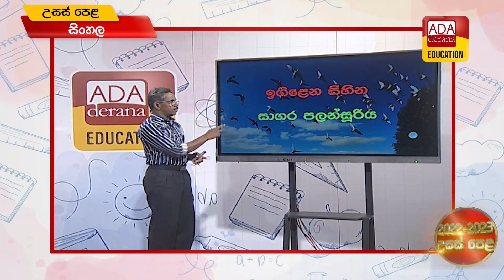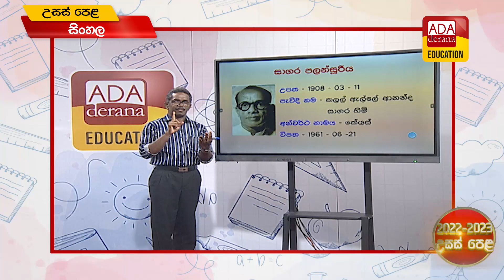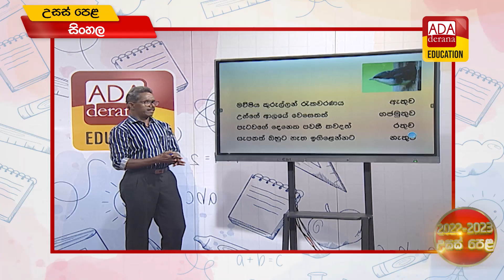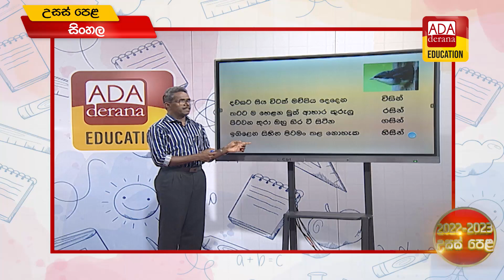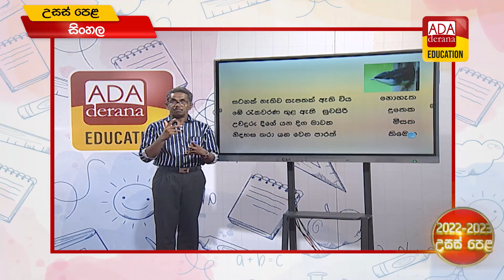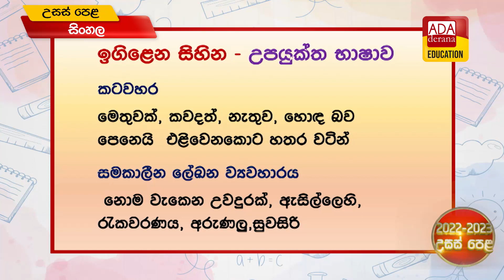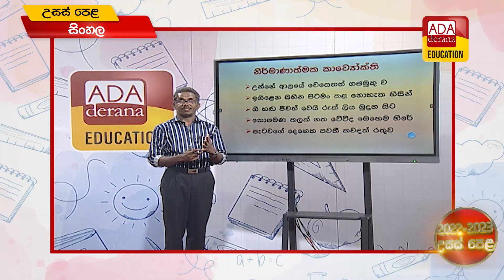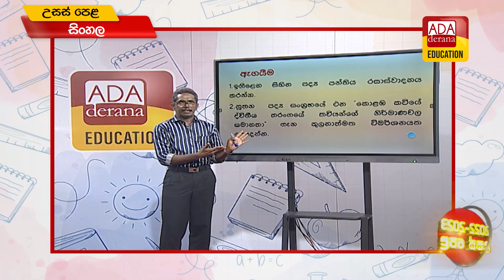උසස් පෙළ සිංහල| නූතන පද්‍ය රසවින්දනය හා විචාරය - ඉගිළෙන සිහින| ප්‍රවීණ දේශක කීර්ති අශෝක | 2022.06.13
ඉගිළෙන සිහින - සාගර පලන්සූරිය